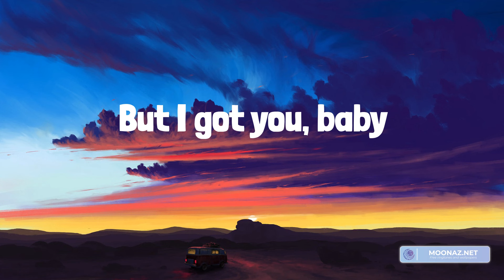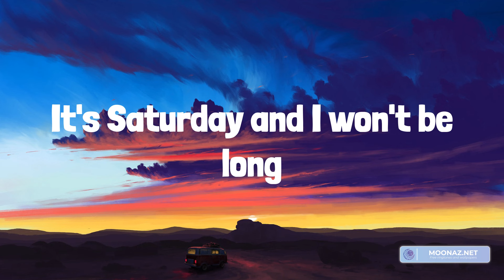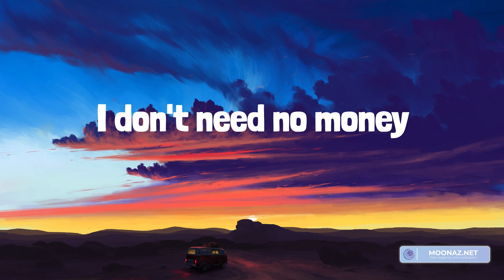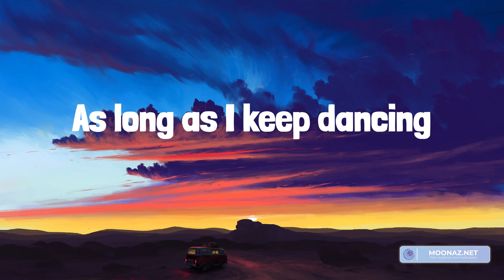Sia - Cheap Thrills (Lyrics)